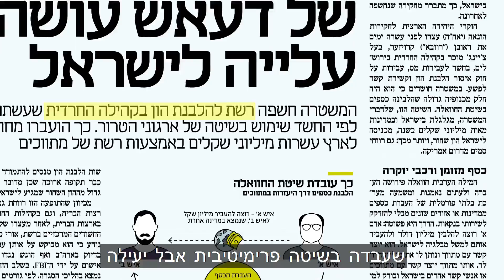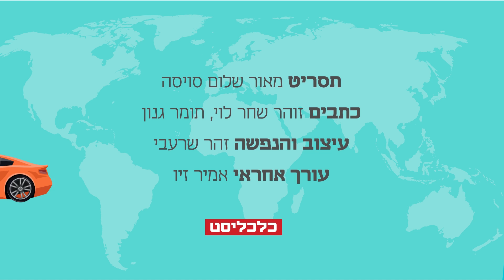כך עובדת שיטת החוואלה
המשטרה חשפה רשת להלבנת הון בקהילה החרדית שעשתה לפי החשד שימוש בשיטה של ארגוני הטרור. כך הועברו מחו"ל לארץ עשרות מיליוני שקלים באמצעות רשת של מתווכים

תסריט: מאור שלום סויסה
כתבים: תומר גנון, זהר שר לוי
עיצוב והנפש: זהר שרעבי
עורך אחראי: אמיר זיו